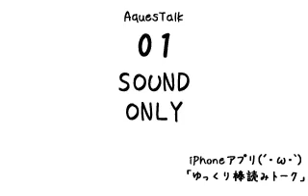（ラジオ）伝説のわっちゃんねる 情報